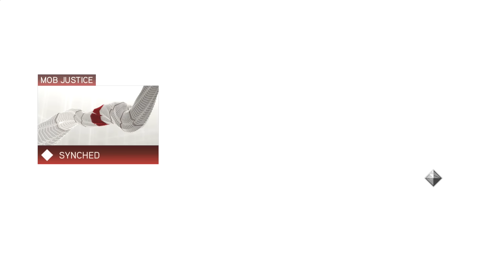Let's Play | Assassin's Creed: The Ezio Collection (Assassin's Creed II) - #18 (Full HD/Xbox One)